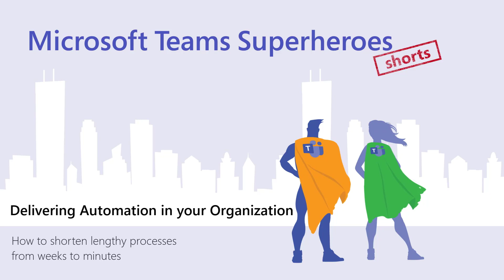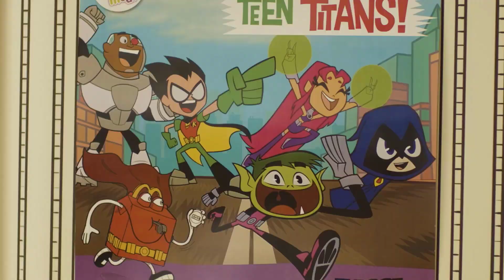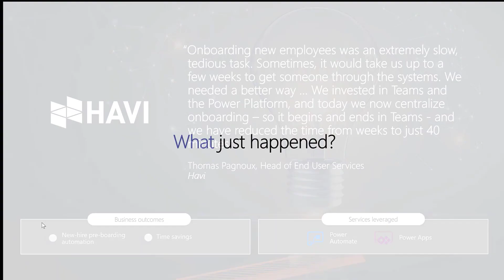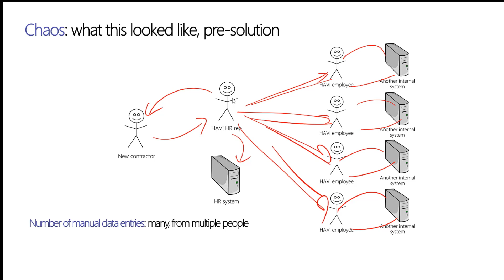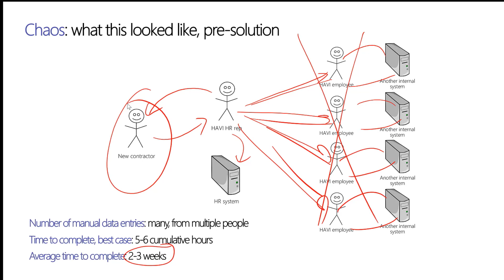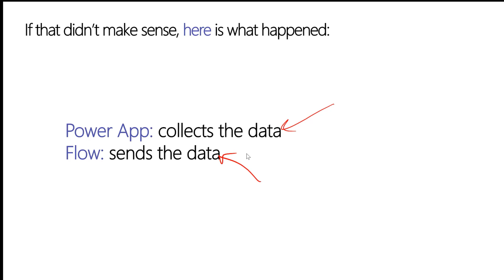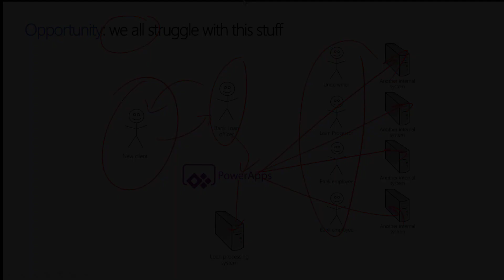Process Automation in Microsoft Teams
Looking for a way to simplify complicated, multi-layered processes that take too long and require too many sign-offs/approvals/people? For Thomas and his team at HAVI, this was their new-hire onboarding process. Something that should only take hours was taking them 2-3 weeks. They decided to leverage the existing technology they owned and built, and with Microsoft Teams and Power Platform, they delivered a no-code solution to completely transform the process and reduce it to 40 minutes. Hear from them as well as see "behind the scenes" for how they created this solution and the process behind it.